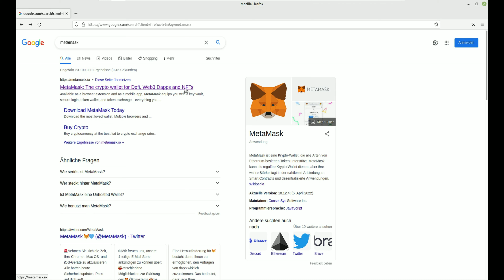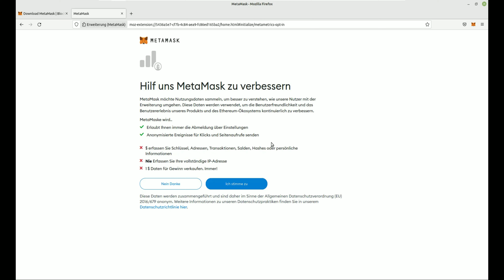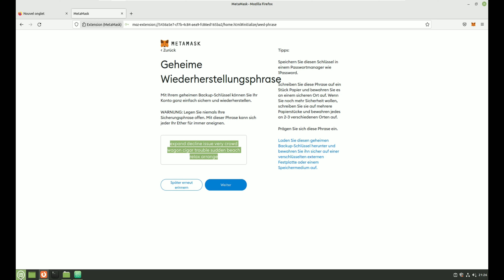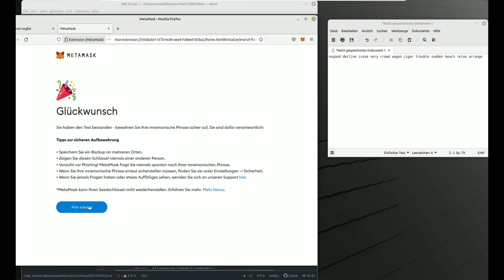Installer metamask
00:00 Intro
00:28 Telechager et installer metamask
01:43  Clé privée metamask
03:00 Entrer sa clé privée

ATTENTION : Je ne suis pas expert en Blockchain ni conseiller financier. Faites vos propres recherches avant d'investir. Investir dans les crypto-monnaies comporte des risques. Ils aurons une place capital dans le web3.